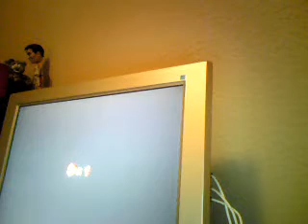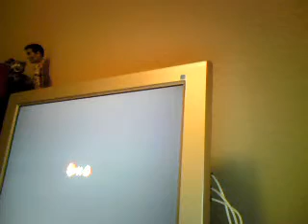T and N mario meets mario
johny284's webcam recorded Video - June 14, 2009, 08:11 PM